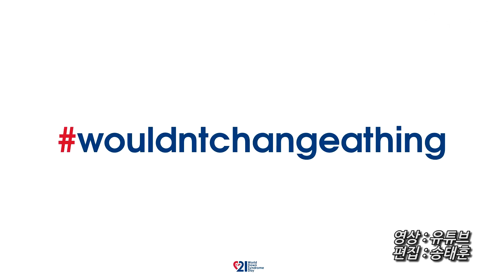"천년간 사랑을"…다운증후군 자녀와 엄마 50쌍의 감동 노래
Down’s syndrome kids and mums’ carpool karaoke video goes viral as James Corden praises ‘beautiful’ clip

6:30
The Mums Behind the Viral 'A Thousand Years' Down’s Syndrome Video | This Morning
This Morning
조회수 32만회

10:26
FUN CHALLENGE: Try NOT to laugh - Funny & cute dogs and kids
Tiger FurryEntertainment
맞춤 동영상

7:35
Man With Down Syndrome Silences Entire Congress With 5 Sobering Words(VIDEO)!!!
GLOBAL News
조회수 102만회

4:30:42
매일 들어도 좋은 드라마 OST 70곡모음 [가사첨부] 좋은 발라드 노래모음
Moeum NorAe
맞춤 동영상

5:27
Halleluja - Kirchliche Trauung - Live gesungen von JULIETTE /
T R I O L U X
맞춤 동영상

BORN DIFFERENT  S1 • E3
Down’s Syndrome Twins Are One In A Million
Barcroft TV
조회수 270만회

Christina Perri - A Thousand Years [Official Music Video]
Christina Perri
조회수 8.8억회

Top 10 Best Moments Carpool Karaoke pt.2
Best of media channel
조회수 205만회

A Thousand Years lyrics - Christina Perri
malylovesongs
조회수 7,113만회

"A Thousand Years" Christina Perri & PS22 Chorus
PS22 Chorus
조회수 84만회

2 Brothers | one extra chromosome
Matt Byrne
조회수 2.4만회

Christina Perri - "A Thousand Years" captured in The Live Room
The Warner Sound
조회수 597만회

DEAR FUTURE MOM | March 21 - World Down Syndrome Day
CoorDown
조회수 797만회

50 Mums | 50 Kids | 1 Extra Chromosome

Wouldn't Change a Thing